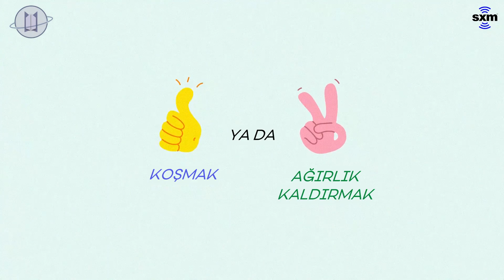[Türkçe Altyazılı] BTS Play 'This or That' (Round 2)